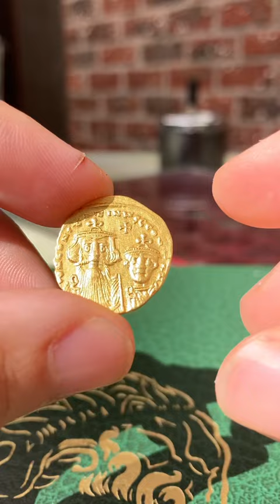Constans II Byzantine gold solidus